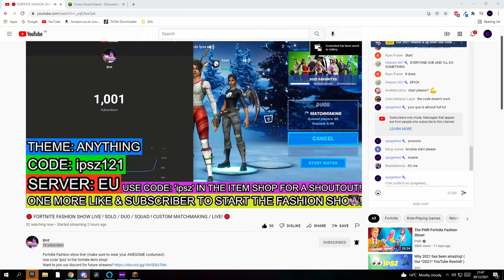Levitating ✨ & Hymn For The Weekend 🎷 (Crazy Overedit) | Edited by (spageteez)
Hi guys, thank you all so much for 1000+ Subscribers and we are so happy to see people still enjoying our content! This montage is a thank you to everyone who has supported us on youtube (edited by spageteez).

Please ignore!